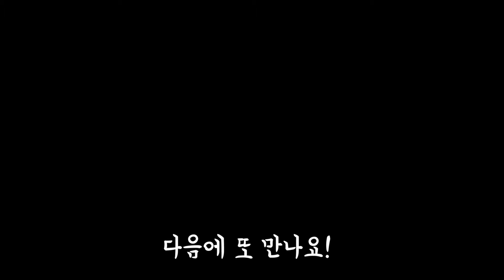헬로카봇 마이티가드, 또봇 X Y Z W 자유를 찾아 집을 떠나다...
자동차 장난감들은 고영희 씨 방에 방치된 채
몇 달이 넘도록 아이들이 가지고 놀지 않습니다.

아이들과 함께 놀기만을 기다렸지만
이번 주말도 아이들은 게임만 하고 있습니다.

더 이상 참지 못한 마이티가드, 또봇은
자유를 찾아 집을 떠나기로 결심합니다.